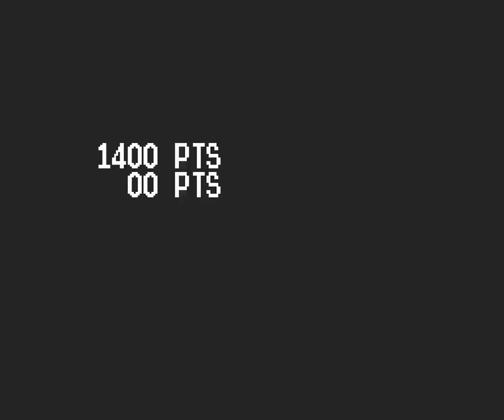[PCE] Gekisha Boy (J)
Yes take photos of that flasher in the park in front of those children!